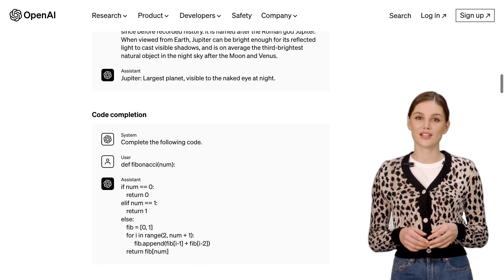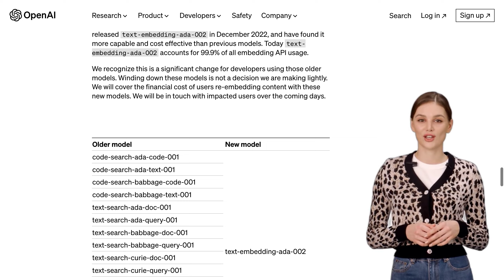OpenAI's GPT-4 API Now Available! Developers Prefer Chat Completions API | AI News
OpenAI has announced the general availability of the GPT-4 API, with the Chat Completions API being the preferred choice for developers. They plan to deprecate older models in the Completions API and focus on improving the Chat Completions API. Developers using older models and the Edits API will need to migrate to newer models by January 4, 2024, with OpenAI providing support and covering the cost of transitioning. The comments discuss alternative local language models (LLMs) and their capabilities compared to GPT-4, as well as legal and ethical considerations surrounding AI technology. Some users express concerns about funding AI propaganda and the potential disadvantages of restricting AI technology. Others discuss the performance and capabilities of different models for various tasks.